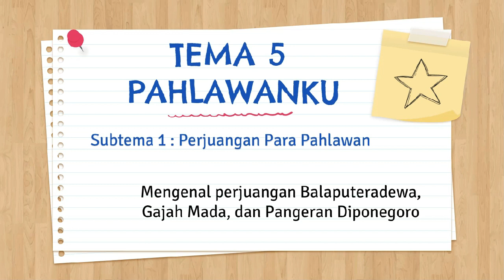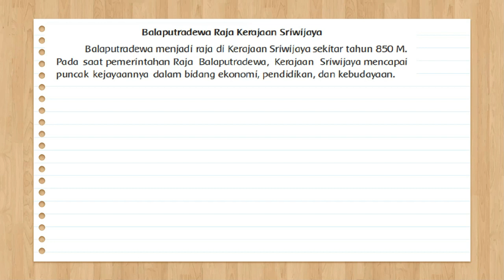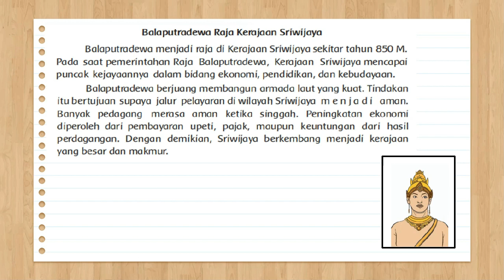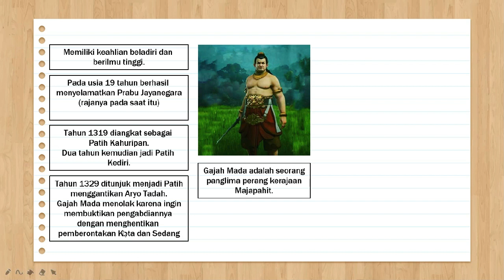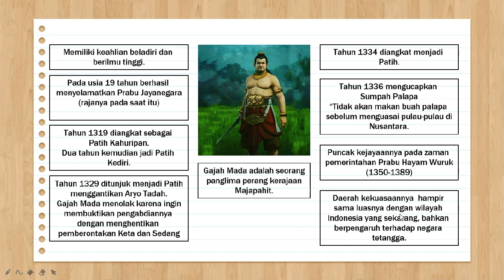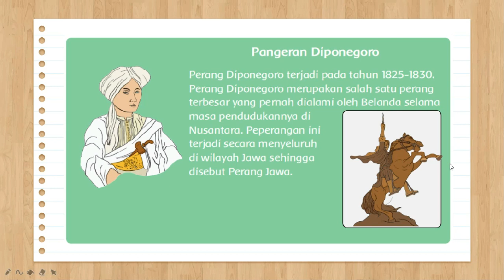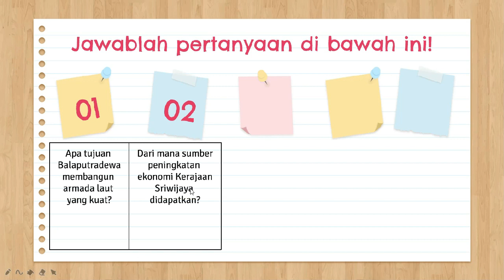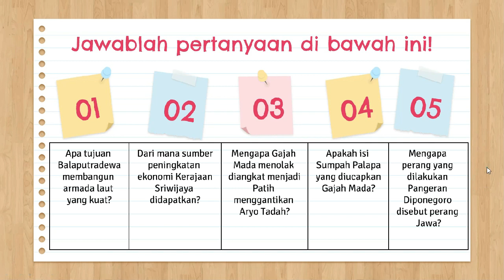Mengenal perjuangan Balaputradewa, Gajah Mada, dan Pangeran Diponegoro (Tema 5 Subtema 1 Kelas 4)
Sebagai generasi penerus bangsa, mari kita kenali perjuangan para pahlawan jaman dulu yang sudah berjuang untuk mengantarkan kita pada situasi merdeka seperti sekarang ini.

Mari kita lanjutkan perjuangan mereka dengan bersikap baik, rela berkorban, dan mau menolong sesama.

Jadilah pahlawan bagi sesama yang ada di sekitar kita.